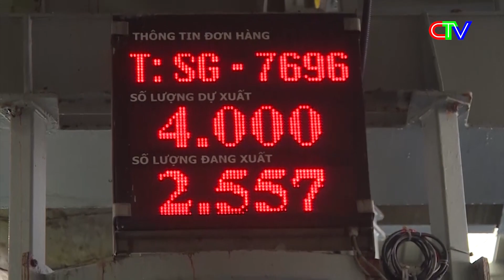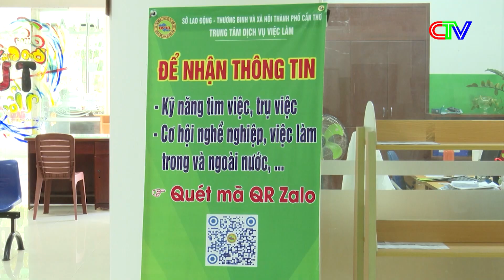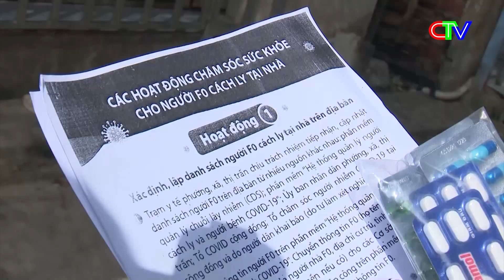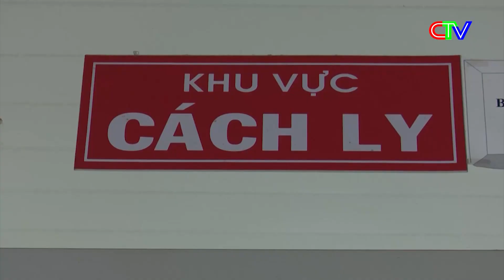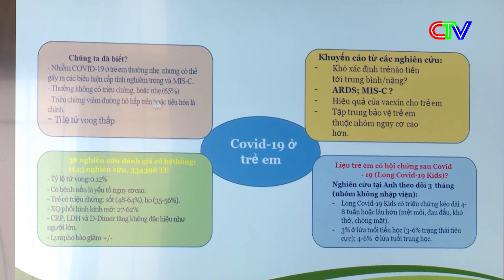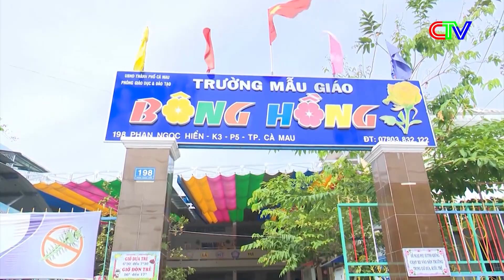CHUYỂN ĐỘNG NGÀY MỚI 17.3.2022 | CHUẨN BỊ PHƯƠNG ÁN ĐIỀU TRỊ KHI F0 TĂNG CAO.